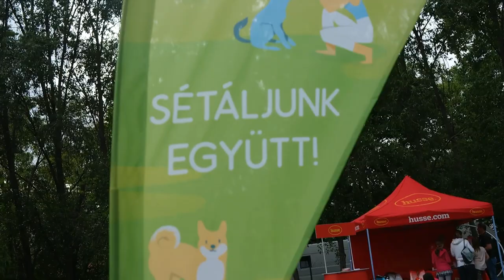Picnic with 500+ Dogs! 🍎 The Biggest Dog Party In Budapest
On the 1st of May Rey turned 11 months old, and to celebrate we took him to the biggest dog party in the city, a picnic organized by  @welovewalkingdog. There were over 500 dogs, and over 2000 humans. This was an insane puppy party! We loved it! ^^